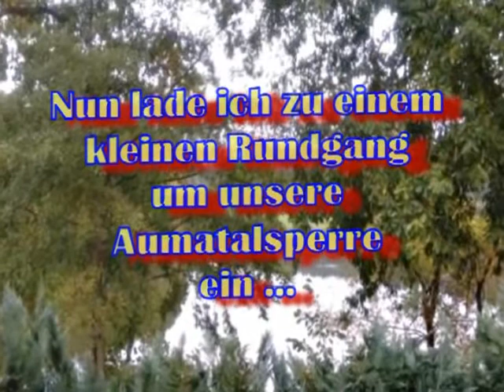Die Aumatalsperre bei Weida